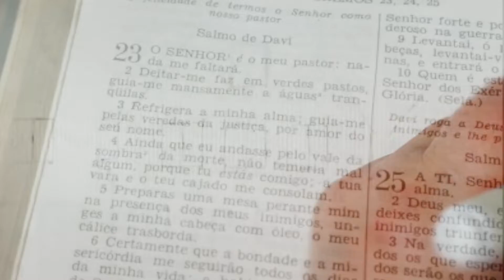Salmo 108 - Salmos para uma Quarentena - SP1Q | EP 133